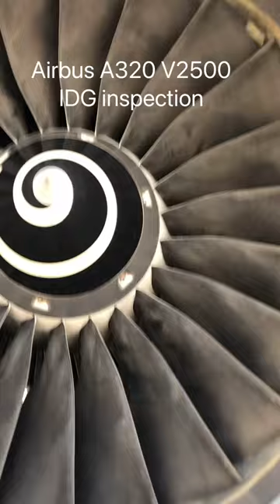Airbus A320 idg generator oil level check